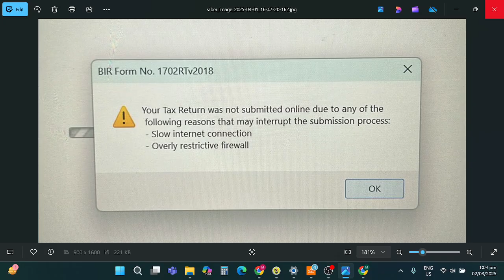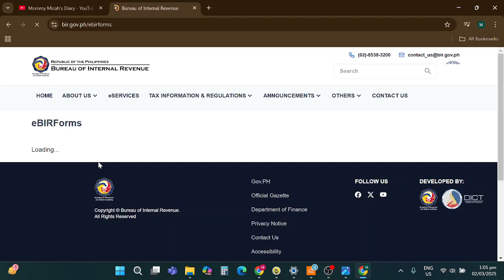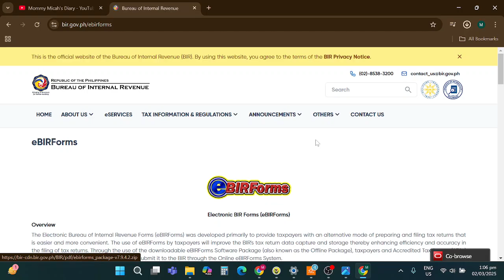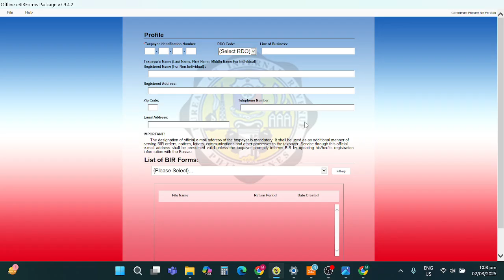eBIR Income Tax Return Online Submission Troubleshoot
Para sa mga tax payers na hindi makapagsubmit online dahil sa overly restrictive firewall pop-up notification.